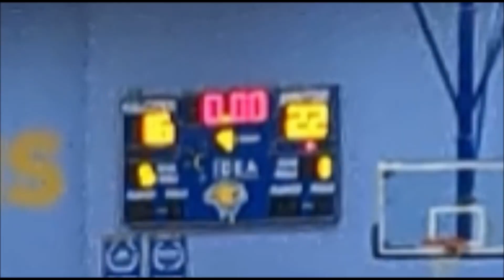HSA MS VS IDEA